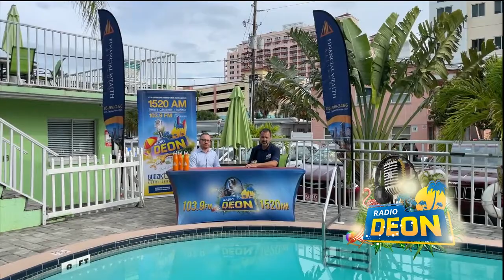Dariusz Godlewski/ Jak zminimalizować podatki na emeryturze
Planując swoją emeryturę nie możemy pominąć podatków, które mają ogromny wpływ na nasz dochód i niestety nie znikną na emeryturze. Większość naszych kont emerytalnych takich jak IRA czy 401k, to plany z odroczonym podatkiem, który kiedyś będzie trzeba uregulować. Nowa administracja już zapowiedziała szereg zmian i zwiększenie podatków w przyszłości. Warto więc w takiej sytuacji zastanowić się, co możemy zrobić, aby chronić nasze oszczędności emerytalne i zredukować potencjalne koszty podatkowe. Dariusz Godlewski, właściciel Financial Wealth Alliance opowiada o konwersji Roth i innych strategiach, dzięki którym możemy ograniczyć nasze podatki  i zmaksymalizować dochód.